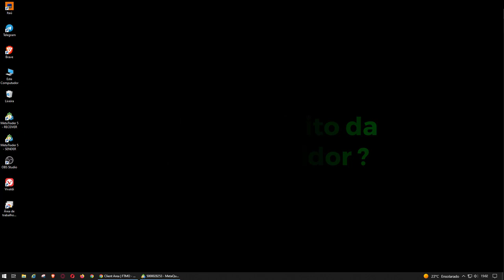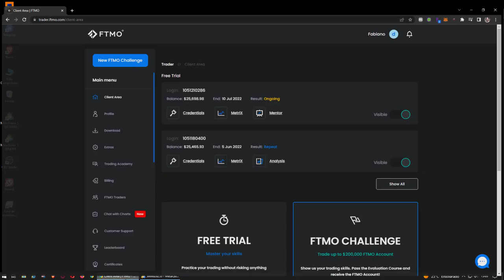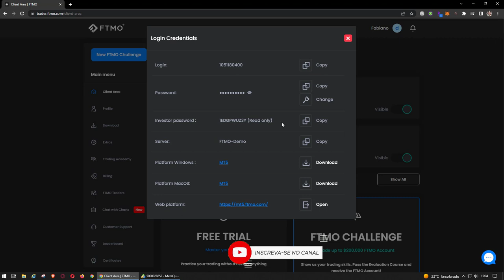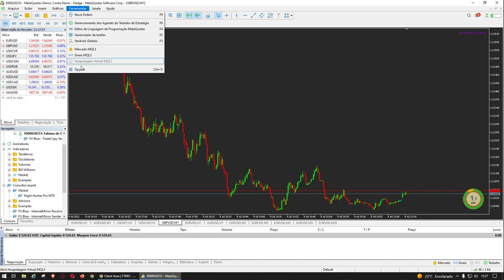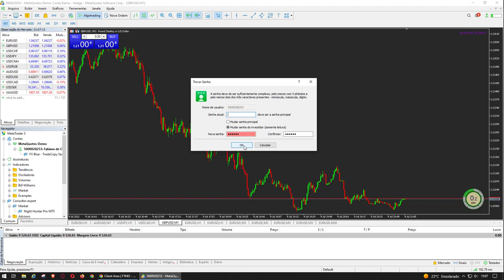FOREX - O que é a Senha Investidor ? Como alterar ?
Nesse vídeo irei mostrar o que é e como alterar a senha investidor.